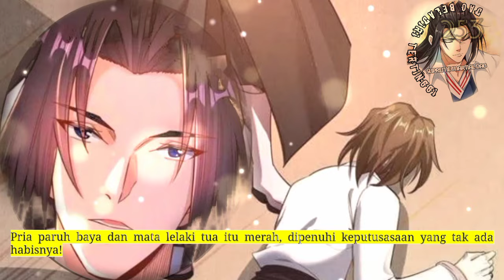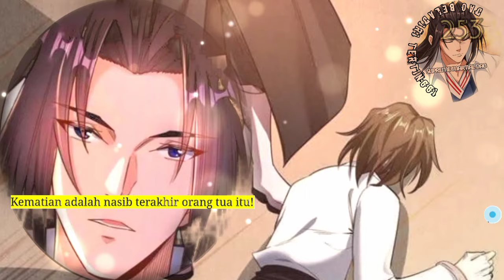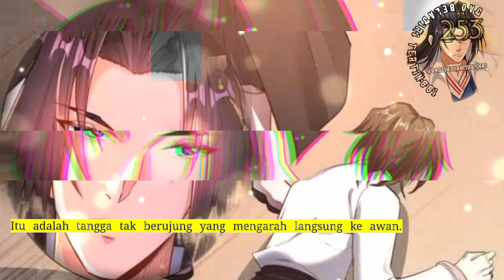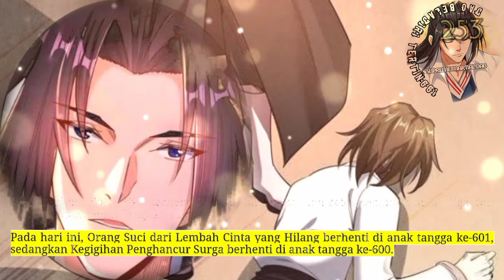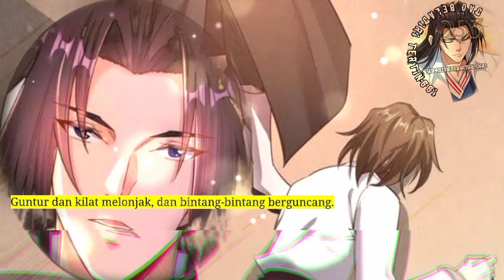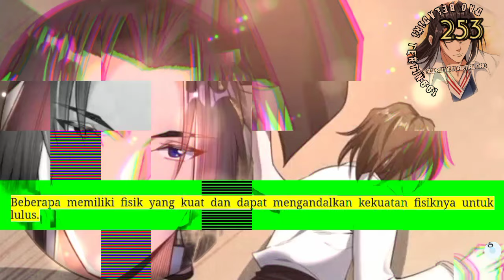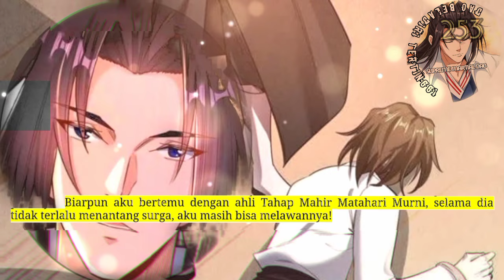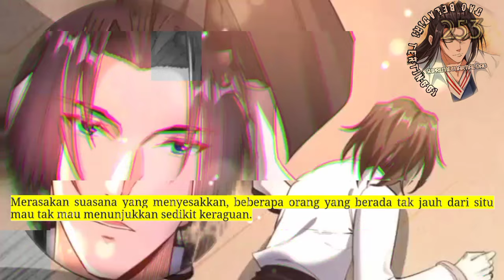Dao Beladiri Tertinggi season 253